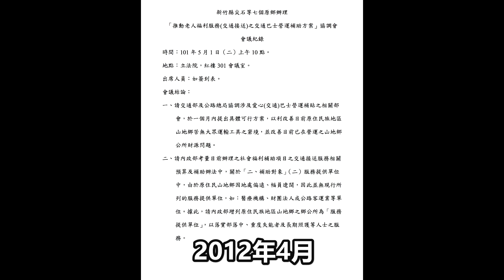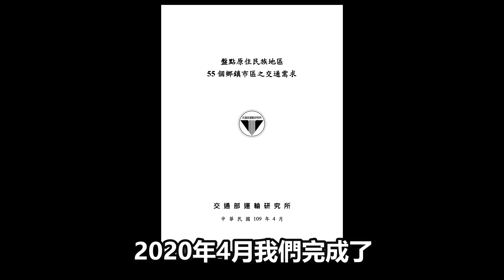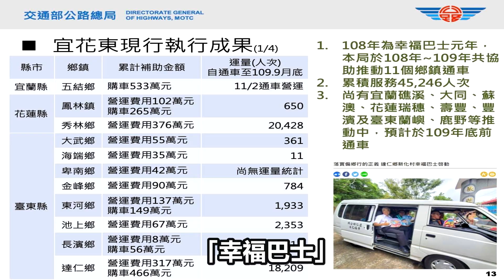向人民報告 交通篇《部落大眾運輸的最後一哩路》～高金素梅 2021.02.04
向人民報告 交通篇
《部落大眾運輸的最後一哩路》

原鄉地處偏遠居住分散，部落因為沒有大眾運輸工具，家庭裡就必須有人請假或放下手邊的工作，載著家人就醫就學，無形中造成了部落經濟力的流失。2012年初，由七個原鄉的鄉長向我提出陳情，有關部落大眾運輸問題。2012年4月，我邀請交通部公路總局、內政部社會司（現衛福部社家署）和鄉長們，討論如何解決老人就醫和小孩就學的交通問題。

因此在2013年，公路總局開始補助新竹縣尖石鄉等鄉鎮辦理「公共運輸提昇計畫」，而這個計畫就開啟了目前獲得部落和偏鄉居民肯定的「需求反應式公共運輸（簡稱：DRTS）」，以及交通部智慧運輸系統發展建設計畫的「噗噗共乘」……

……「創造部落就業，提供族人服務。」過去十年，我們奠定部落大眾運輸的基礎，未來十年，我們將持續推動這個政策，完成部落大眾運輸服務的最後一哩路。

延伸閱讀：
《盤點資源 調查需求 推進改善原鄉交通》高金素梅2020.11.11
《整合原鄉長照、醫療、教育的交通需求─交通部責無旁貸！》高金素梅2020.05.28
《跨部會整合：DRTS～就學.就醫.長照.生活》高金素梅總質詢(二）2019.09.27
《推動DRTS（反應式公共運輸服務）》高金素梅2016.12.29